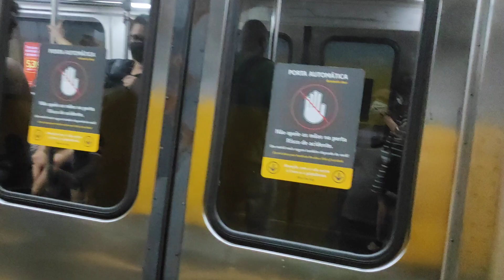Metrorio 2020 - 29/09/2020 - Alston e Marfesa na estação de metrô do flamengo - RJ